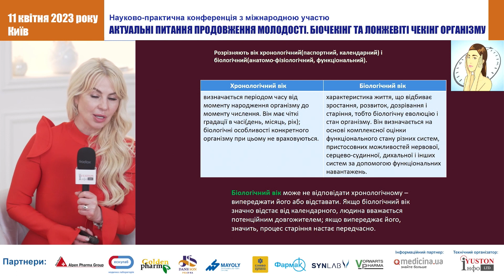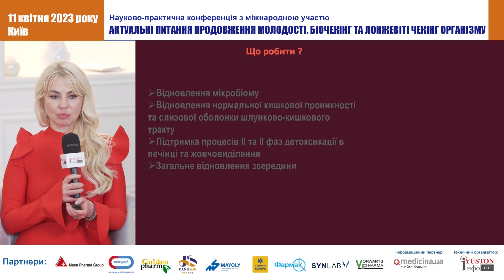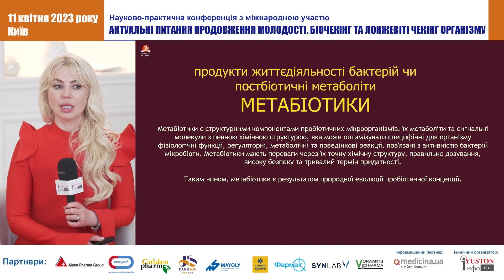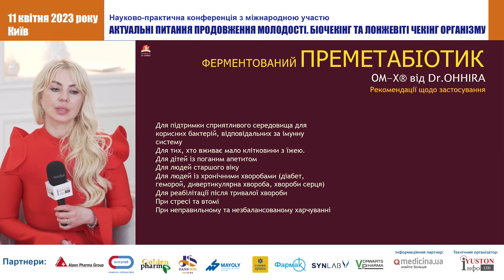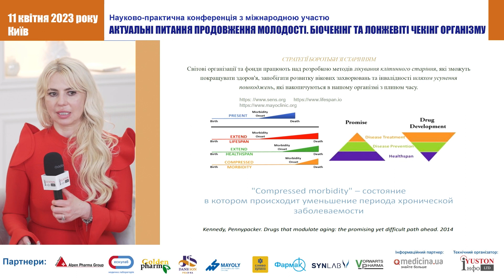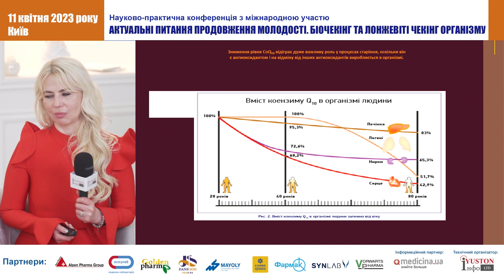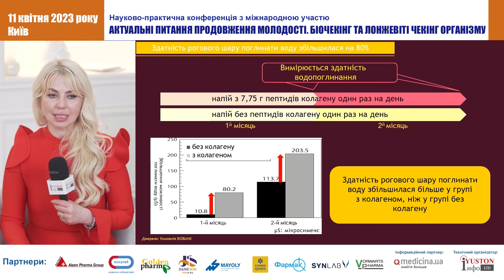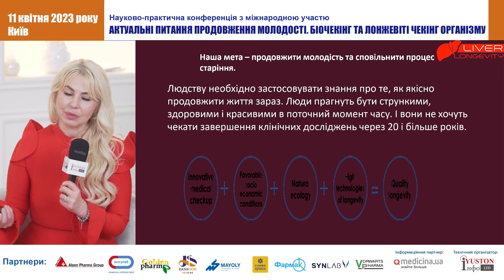СЕКРЕТИ КРАСИ ТА МОЛОДОСТІ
Манжалій Е.Г., д.мед.н., доцент кафедри пропедевтики внутрішньої
медицини No2 НМУ імені О.О. Богомольця, керівник гепатологічного
центру клініки Verum Expert, членкиня AASLD, EASL (Україна)

«АКТУАЛЬНІ ПИТАННЯ ПРОДОВЖЕННЯ МОЛОДОСТІ. БІОЧЕКІНГ ТА ЛОНЖЕВІТІ ЧЕКІНГ ОРГАНІЗМУ»
11 КВІТНЯ 2023 року